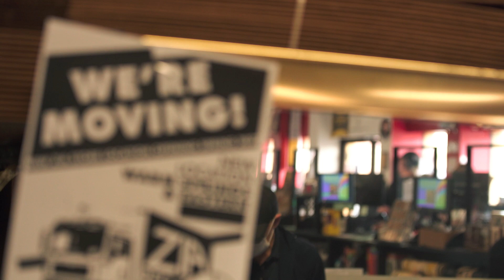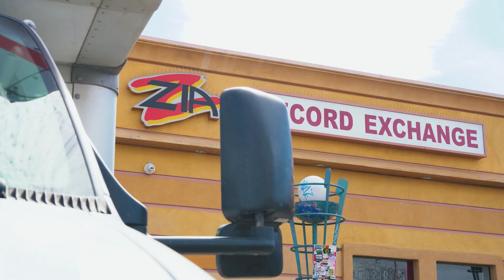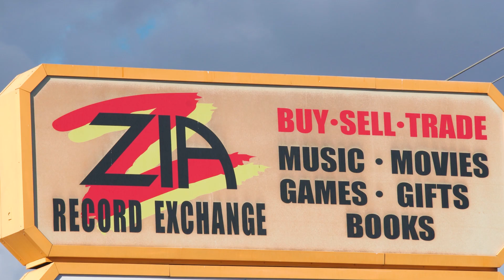Zia Eastern Reflections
As we close out our 17 year run at our old Zia Eastern and Flamingo shop and start settling into our new Warm Springs location, we’re taking the time to think about all of the great memories made, incredible staff and customers that have made Vegas home for Zia.

A huge thank you to our friends, bands, artists, staff and customers for supporting us throughout the years - here’s to many more ahead!

We’ll see you at the NEW Zia Eastern & Warm Springs shop located at 7380 S. Eastern Avenue! Find out more info at ziarecords.com.